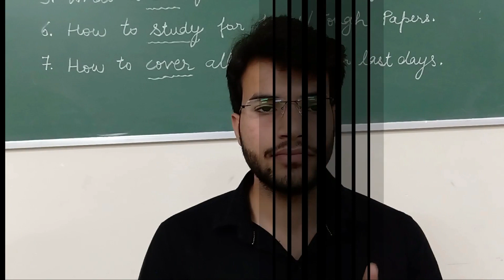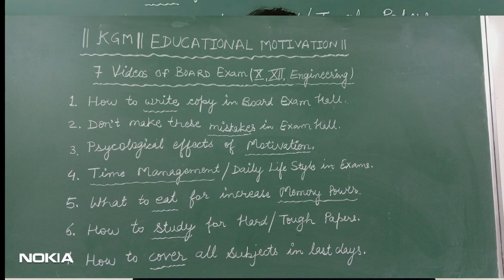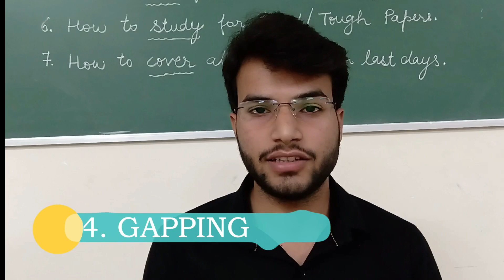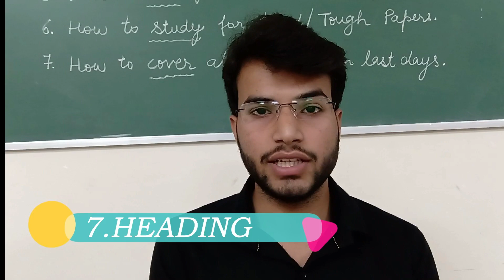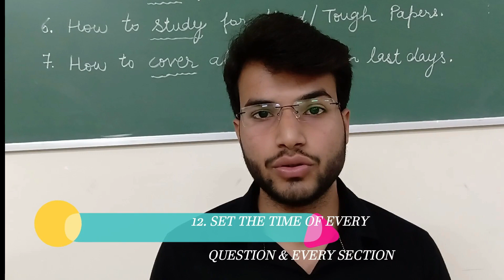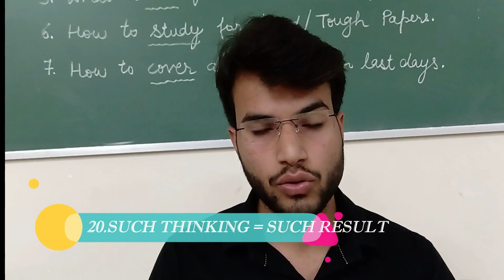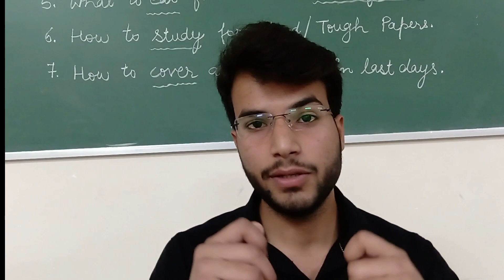How to Increase Marks in Board Exam | Get 90% | 20 SECRET Study Tips | CBSE, UP, BTEUP, AKTU BOARD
This is the 1st part of my 7 seven videos of study motivation to get the 90% marks in. board exam.These 20 methods are my life experiences. With the help of these 7 videos I am sure you will top in board exams.
with the use of these tips and tricks you can get more and more marks I wish and I hope you will gain almost 90% marks if you study better and use these tips in your exam.
1.How To Get 90% Marks in Board Exam ,CBSE| |UPBOARD||
2.20 SECRET STUDY TIPS TO SCORE HIGH
3. KGM study motivational videos
4.How to get top in board exams
    KGM MISSION ,KGM , MOTIVATIONAL VIDEOS FOR STUDY